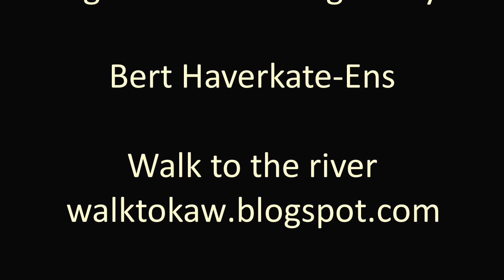walkgroceries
Poem - Walking back from the grocery store
Posted at 'Walk to the river'